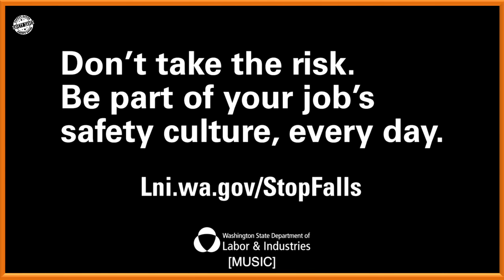👷BETTER TO BE SAFE THAN SORRY🤕 | 📝SAFETY AWARENESS SHORT FILM🎥 | 🕵️SAFETY SAVES 🙎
Dear All,

Here i posted Better to be safe than sorry - Industrial Safety awareness short film Video.

Regards,
Jebadurai